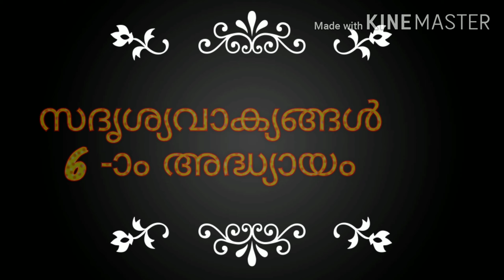Proverbs Chapter 6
Malayalam Bible Recital